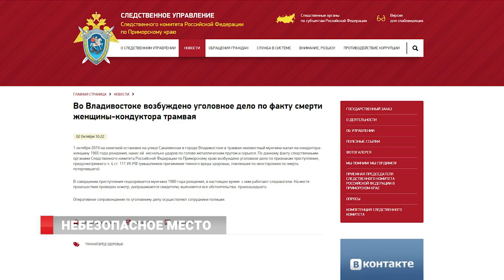ОСЕННИЕ ОБОСТРЕНИЯ?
Псих или не псих. Специалисты утверждают, что причиной нападений во Владивостоке далеко не всегда являются душевная болезнь.